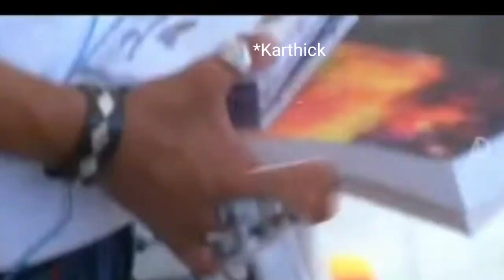Teachers😎And Students🤦🏻‍♂️.. Awarness with prank.. (Arivu, Raghu, Karthick 🥰)